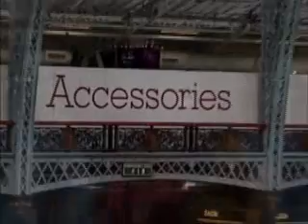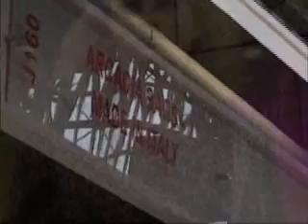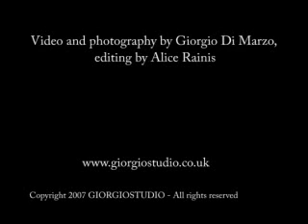Pure Womensware - February 2007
Catwalks and Italian exhibitors at Pure Womensware, the largest UK's womensware fair, in February 2007.